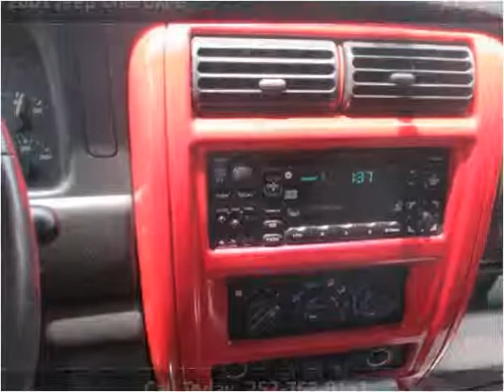2001 Jeep Cherokee Used Cars Farmville NC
This 2001 Jeep Cherokee is available from Auto Depot Farmville.